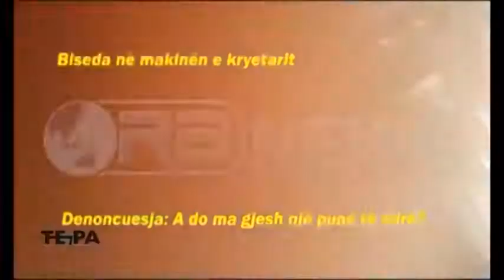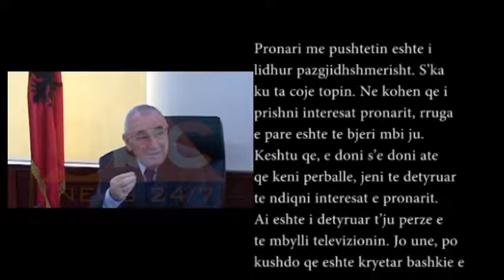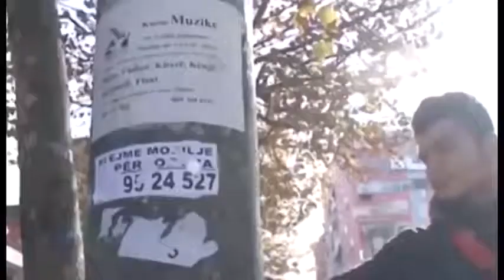SKANDALET E BASHKIAKEVE | ABC NEWS